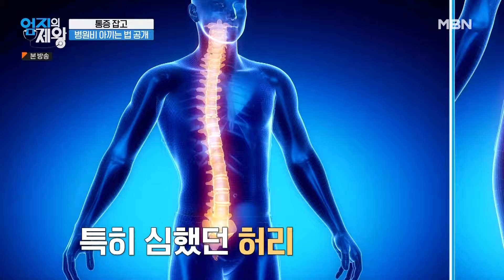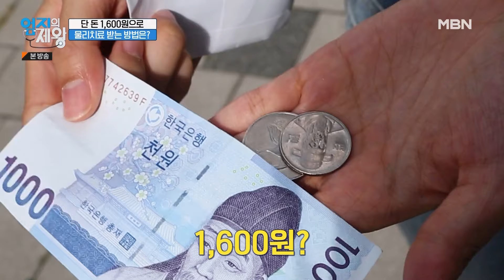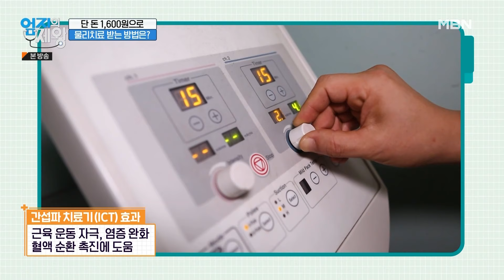단돈 1,600원에 물리 치료 받을 수 있다?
물리 치료 자주 받으러 가는 사람들을 위한 꿀팁!

병원에서만 가능한 줄 알았던 물리 치료!

이제는 1,600원으로 병원비 아끼고 가까운 보건소에서 치료하자!❤️‍🔥

✔ 병원에서 제대로 된 진단은 필수!⭐

✔ 열치료, 전기치료, 광선치료, 초음파치료, 기구치료 꼼꼼한 시스템!

✔ 지역 보건소마다 차이가 있으므로 미리 알아두고 가자!